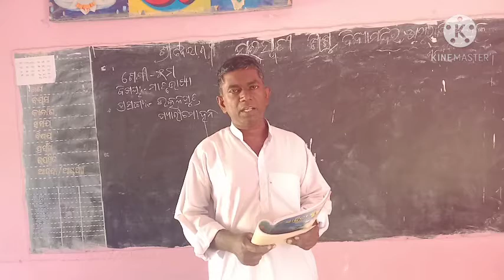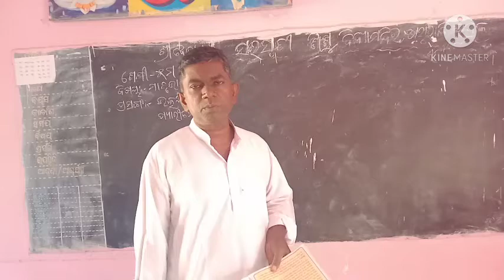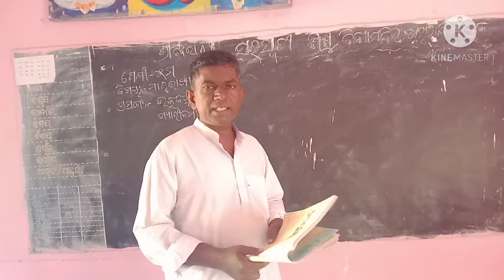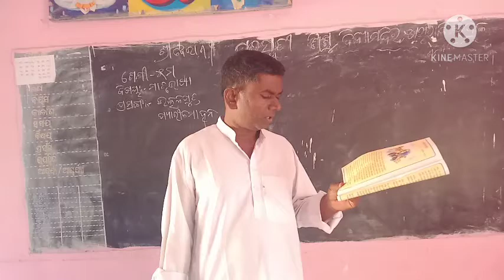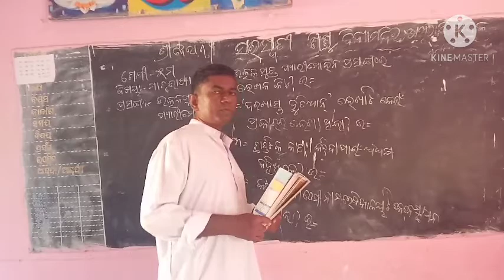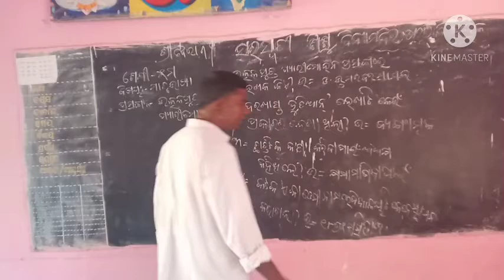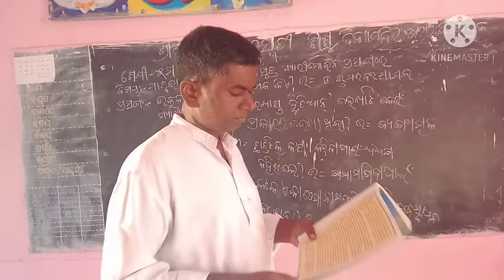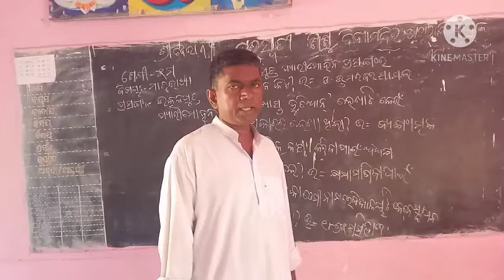ଉତ୍କଳ ପୁତ୍ର ପ୍ୟାରି ମୋହନ (ସାହିତ୍ଯ- ପଞ୍ଚମ ଶ୍ରେଣୀ) ପୁରୁଷୋତ୍ତମ ପରିଡା